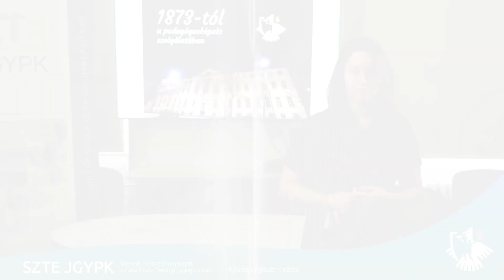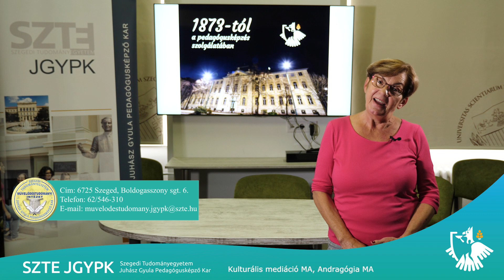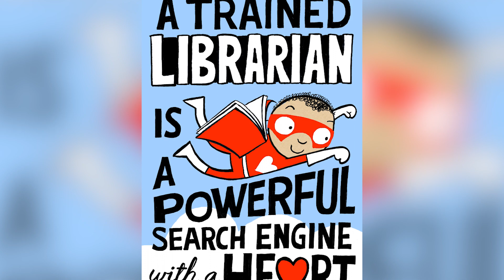A Művelődéstudományi Intézet tájékoztatója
Közösségszervezés (ifjúsági közösségszervezés, kulturális közösségszervezés, humánfejlesztés)
Andragógia
Kulturális mediáció
Könyvtárostanár
Közösségi művelődés tanár